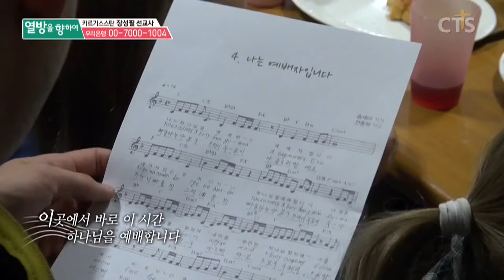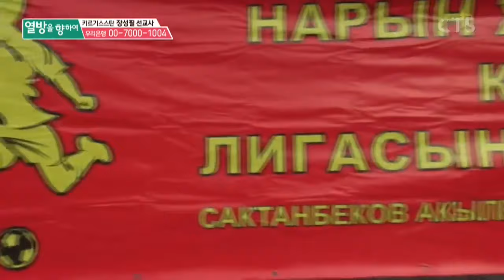목숨걸고 예수님을 믿는 이곳의 기독교인들! | 키르기스스탄 장성필 선교사 | 7000미라클 | 열방을 향하여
기독교인들에게 핍박이 심한 나라,
전도를 할 수 없는 나라,
인구 80% 이상이 무슬림인 나라
복음의 불모지.. "키르기스스탄"

이땅을 향하신 하나님의 뜨거운 눈물을 가슴에 품고
예수님의 마음으로 사역하는 장성필 선교사님..!

선교사님의 영혼 살리는 사역에 기도와 사랑과 후원으로 동참해주세요!